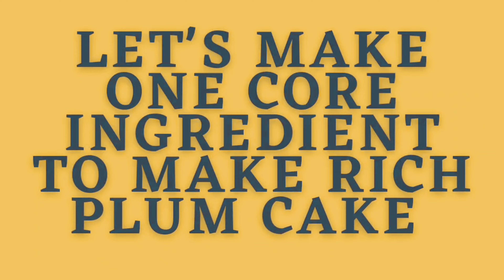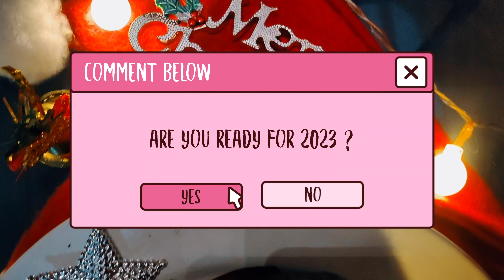Homemade Rich plum cake recipe 😋. (Christmas ⛄ special)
Welcome everyone to our channel Panchphoron. 🙏💖

Today's Special ---
RICH PLUM CAKE 🍰 🔥

Description --
We tried Plum cake 🍰 🔥 without Microwave. very easy and simple recipe.

we request everyone to try the recipe once 🔂 surely you also will be in love with the taste & flavours.

If you enjoy watching the video Please give it a thums up.

watch the video till the end 🔚 and
 do like video as well. 💖

As said sharing is caring.